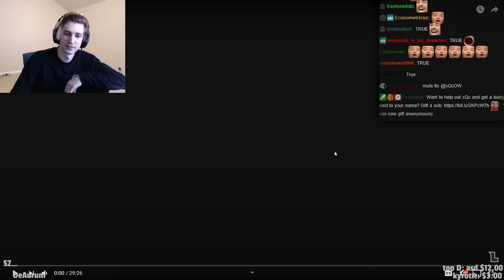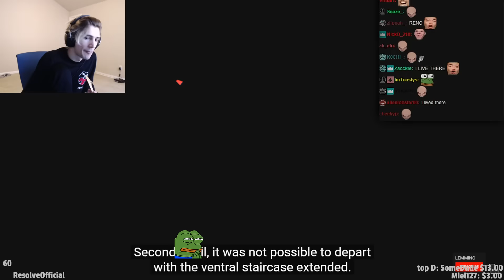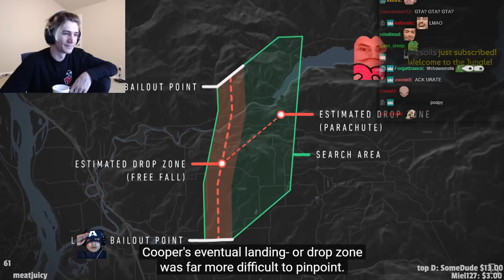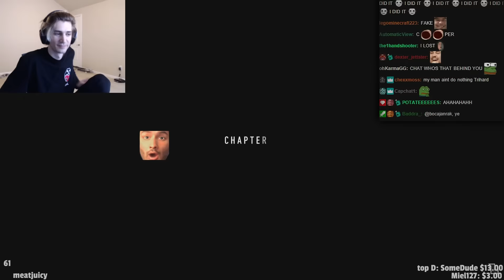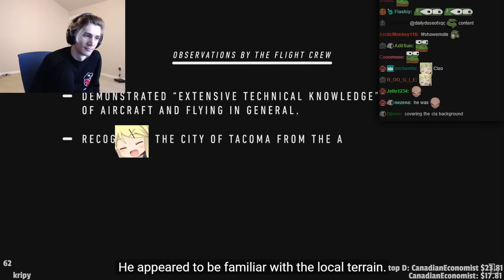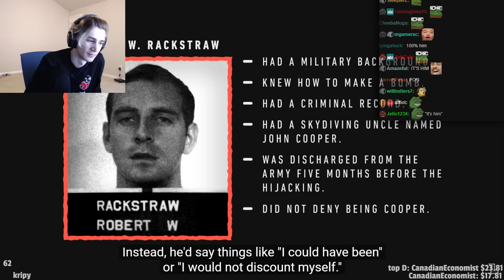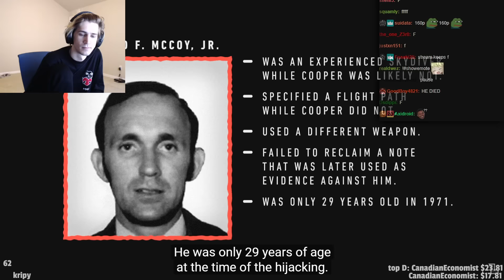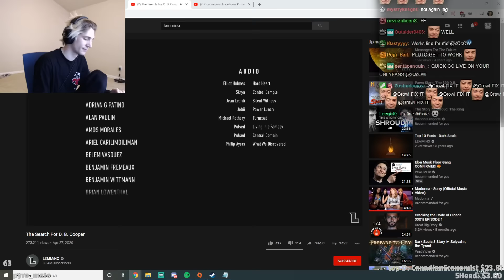xQc Reacts to The Search For D. B. Cooper | LEMMiNO | xQcOW